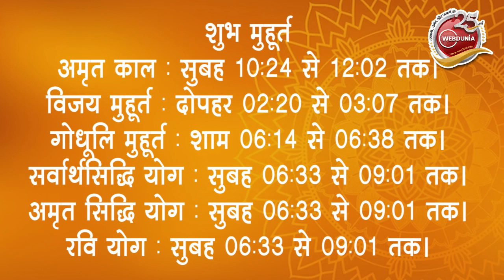Tula sankranti 2023 date, time: तुला संक्रांति कब होगी, जानिए इसका महत्व और पूजा का शुभ मुहूर्त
सूर्य के राशि परिवर्तन को संक्रांति कहते हैं। वर्ष में 12 संक्रांतियां होती हैं जिनमें से मकर, मेष, मिथुन, धनु और कर्क संक्रांति को महत्वपूर्ण माना जाता है परंतु किन्हीं राज्यों में कन्या, तुला और मीन संक्रांति को भी महत्व दिया जाता है। आओ जानते हैं  कि तुला संक्रांति कब है, क्या है इसका महत्व और पूजा का शुभ मुहूर्त।